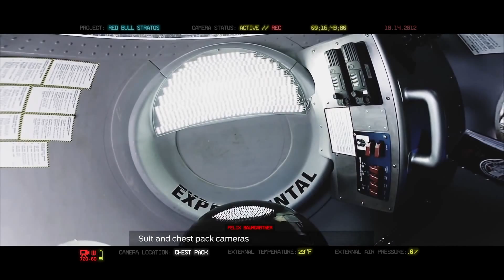Прыжок с высоты 39 км (ULTRA HD)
Прыжок человека на землю из стратосферы, с высоты 39 тысяч метров (кому лень смотреть процесс финальной проверки всех систем защитного костюма перед прыжком, перематываем на 13 минуту).

Более двух часов воздушный шар несущий капсулу с Австрийским спортсменом Феликсом Баумгартнером на борту поднимался на необходимую высоту. Достигнув отметки около 39 тысяч метров подъем прекратился, Феликс открыл капсулу и совершил прыжок.

В ходе миссии под названием Red Bull Stratos было побито 3 рекорда: самый высокий полет на стратостате; самый высотный прыжок с парашютом; самое быстрое свободное падение.